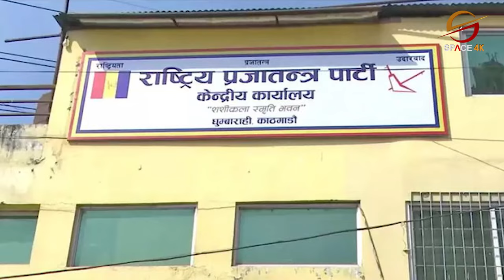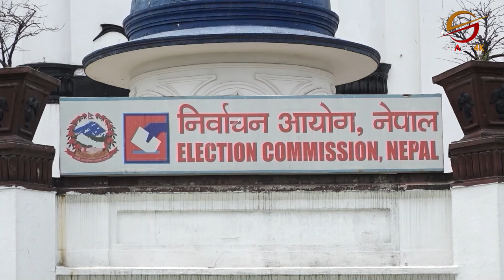४ महिनादेखि सरकारमा रहेको एमालेलाई पनि सडक मोह, मङ्सिर ७ गते काठमाडौँमा १ लाख कार्यकर्ता उतार्ने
४ महिनादेखि सरकारमा रहेको एमालेलाई पनि सडक मोह, मङ्सिर ७ गते काठमाडौँमा १ लाख कार्यकर्ता उतार्ने || Space Report || Space 4K Television ||

Video Editor
Sujan Poudel
Aashish Shrestha
Tek Bishwokarma

Camera
Manoj Khadka
Shrijan Shrestha
Nabin Bhandari
Dev Ghimire
Bishal Khadka

MCR Team
Ritesh Ghimire
Baidunath Das
Sachin Gunmi

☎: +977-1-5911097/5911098